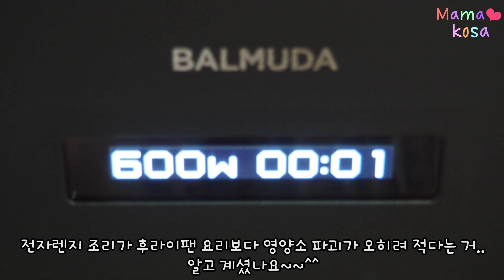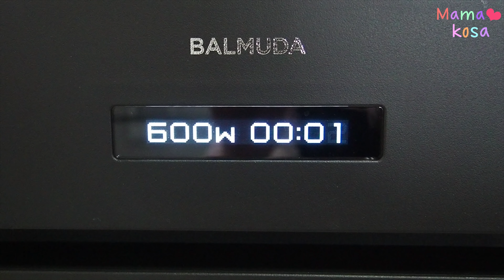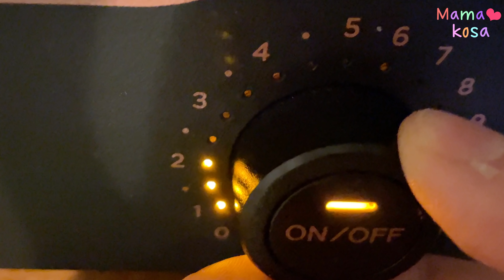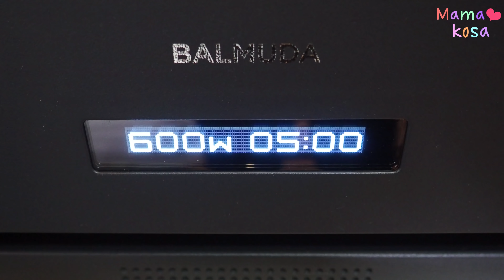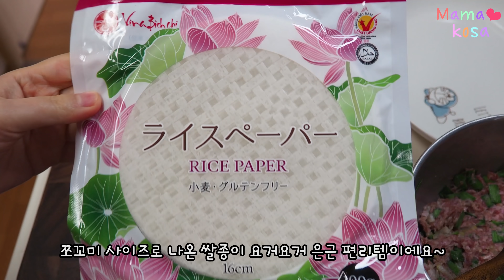SUB) 매일 싸는 도시락, 반찬 미리 만들어 놓고 쉽게 준비하기👍불앞0분, 일본학교+남편 도시락🍱마마코사 도시락 & 달달이 간식 모음집🍡lunchbox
⭐주로 매달 마지막 주에 올리는 도시락과 달달 간식,디저트 모음집입니다🍱
On the last week of each month,  I usually upload a compilation of lunch boxes and sweets. 🍙
毎月最後の週に、お弁当とスイーツのまとめ動画をアップしています。🍮

0:00 일주일 예산 1-2만원!!  밑반찬 12종 만들기
Making 12 frozen side dishes
作り置き冷凍おかず12種類

✅생선카레조림, 생선버섯치즈, 당근라페, 허니버터 당근, 브로콜리 나물, 시금치 나물,닭고기된장버터, 치킨쇼가야끼, 버섯나물, 파프리카 나물, 브로콜리 시금치나물
Cod fish, Carrot rappees, Honey Butter Carrot, Spinach, Broccoli, Chicken Miso Butter, Chicken Shogayaki, Mushroom, Paprika, Broccoli Spinach Namul

4:31 미리 만들어둔 밑반찬으로 준비한 일주일 도시락 도시락
A week of lunch boxes prepared with pre-made side dishes
作り置き冷凍おかずで作ったお弁当４つ

4:35 아침 달달이 쿠마몬 닝쿄야키(人形焼き), 전자렌지 5분 도시락싸기(닭고기 소보로 야키후 계란말이)
Morning sweets, Kumamoto Kumamon Ningyoyaki, 5min bento!!

7:49 아침 달달이 사쿠라모찌와 벚꽃당고, 렌지찡 5분 도시락
Morning sweets, sakura mochi, Microwave lunchbox

9:28 아침달달이, 복숭아 화과자, 냉동 도시락만들기
Morning sweets, peach wagashi,packing up bento!

13:31 아침 달달이, 빵순이 도쿄맘의 3번의 빵, 푸딩 먹방
Morning sweets, 3 times of bread
후다닥 냉동 도시락 싸기(Feat. 희안한 맛의 우메보시 소개)
Making a lunch box, interesting umeboshi

16:22 아침 달달이, 강아지 바움쿠헨, 벚꽃 와라비모찌(고사리떡) 바움쿠헨
Morning sweets, Sakura warabi mochi Baumkuchen

 17:43 대만식 세컵치킨 도시락
Three Cup Chicken Lunch box
三杯鶏弁当

✅도시락 만들기(초간단 대만요리, 세컵치킨, 넛츠 비빔밥)
Making bento, Taiwanese national dish, Three Cup Chicken, nuts bibimbap

21:16 아침 달달이, 로케트 사브레
Morning sweets, rocket-shaped sabre!

21:50 새학기 첫 도시락
Back to school lunchbox
炊き込みご飯と餃子弁当

✅남편, 초등학생 도시락 만들기, 라이스페이퍼 부추만두, 카레 계란말이, 참돔 밥솥밥
Making lunchboxes, rice paper dumplings, curry egg rolls, seabream seasoned rice